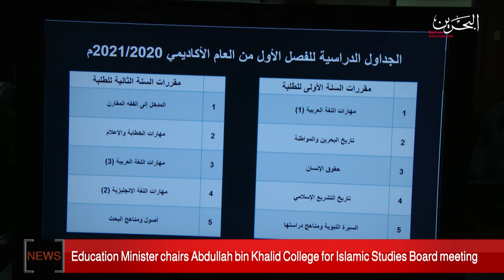BAHRAIN NEWS CENTER : ENGLISH NEWS 20-10-2020